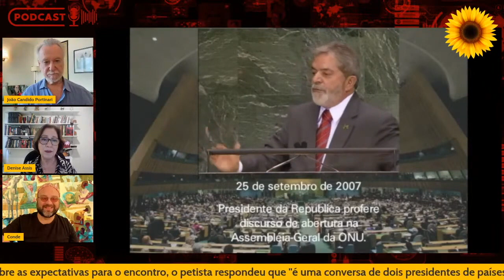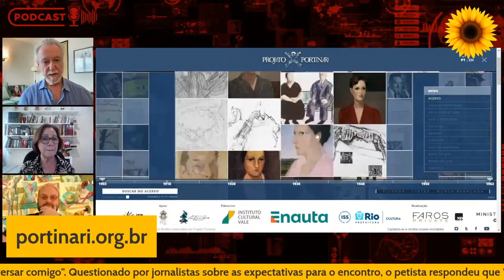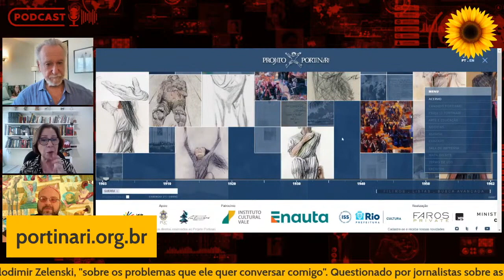A obra de Portinari na ONU, com João Candido Portinari